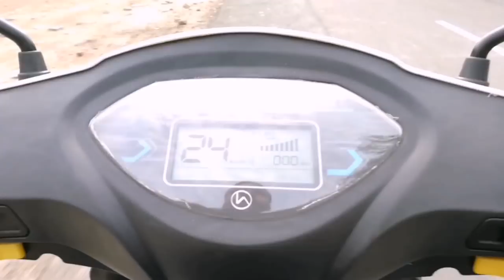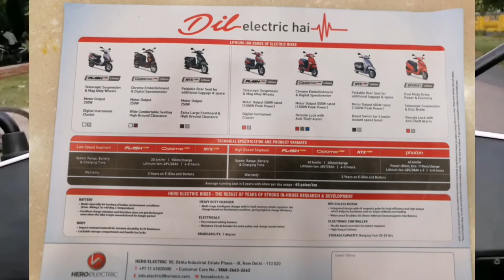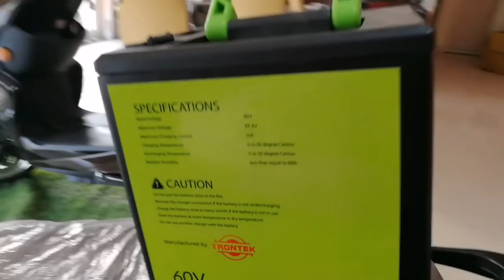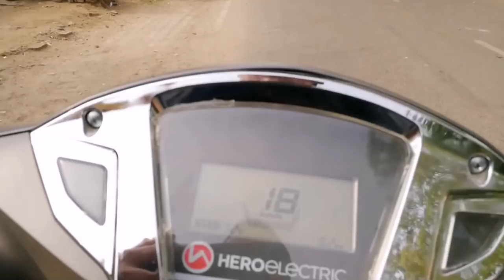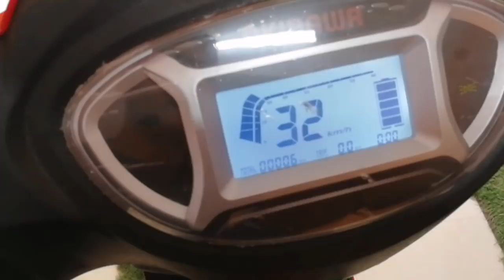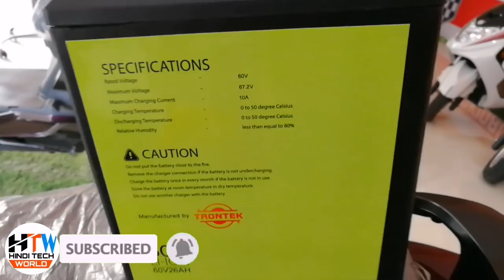7 Disadvantage of Electric Scooter|7 Reason Not To Buy Electric Bike scootershindi Electric Scooter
7 Disadvantage of Electric Scooter|7 Reason Not To Buy Electric Bike scooters Electric Scooter
DisadvantageElectric scooter
7Disadvantage of Electric Scooter

Why you should not buy electric scooters? Reason to not buy electric scooters.